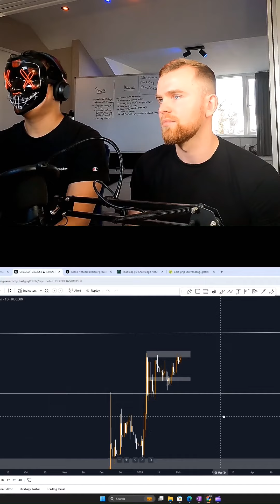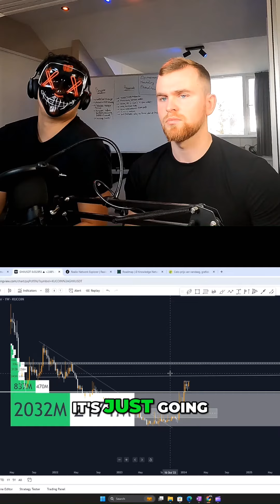Crypto Update: the Bitcoin Bull Run!!